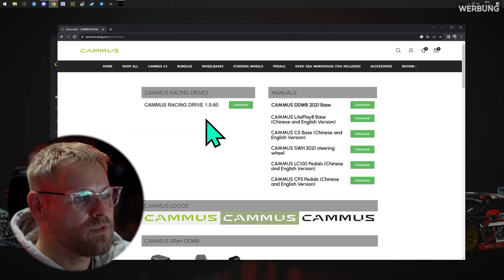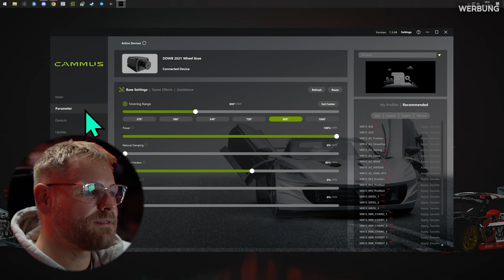MEGA BUNDLE - Cammus Wheelbase & 2 Wheels REVIEW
**=Reflink